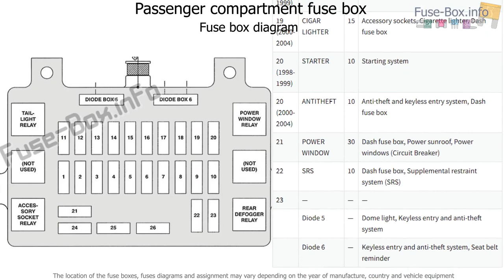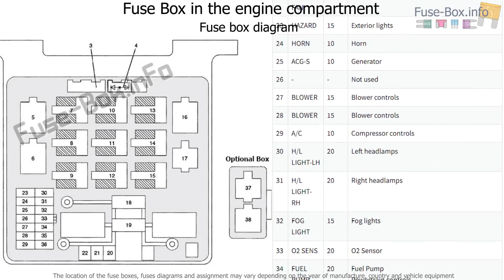Fuse box location and diagrams: Isuzu Rodeo / Amigo (1998-2004)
Fuse box diagram (location and assignment of electrical fuses and relays) for Isuzu Rodeo / Amigo (1998, 1999, 2000, 2001, 2002, 2003, 2004).